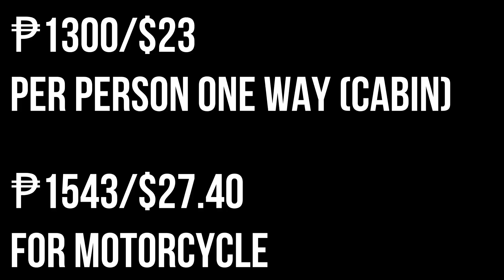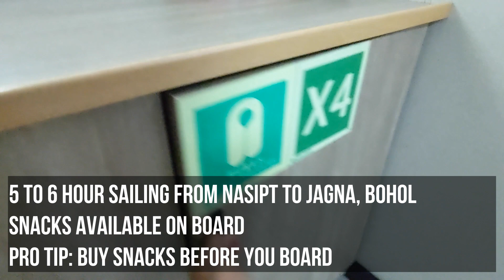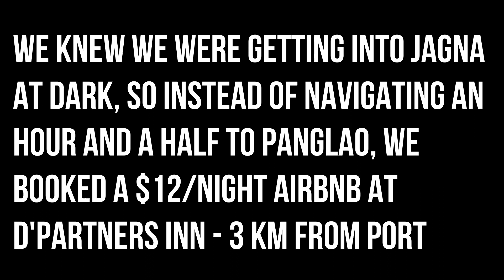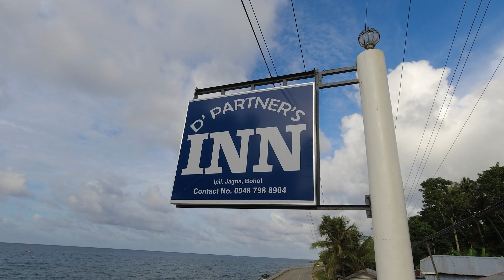Nasipit to Jagna - COKALIONG FERRY | D'Partners INN | BOHOL PART 1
Thanks for stopping by and checking out our Part 1 of our Bohol trip!
We sailed from Nasipit to Jagna, Bohol on Cokaliong Shipping Lines.
Our first night we stayed at D'Partners Inn in Barangay Ipil, Jagna which was about 4 km from the Jagna Seaport -

The next day I found out roosters can swim!!

▶️Video Equipement we use:
• Drone - DJI Mini 2
• Camera - DJI Osmo Action
• Camera - DJI Osmo Pocket
• Camera - DJI Osmo Pocket 2
• Camera - GoPro HERO7 Black
• Camera - GoPro HERO6 Black